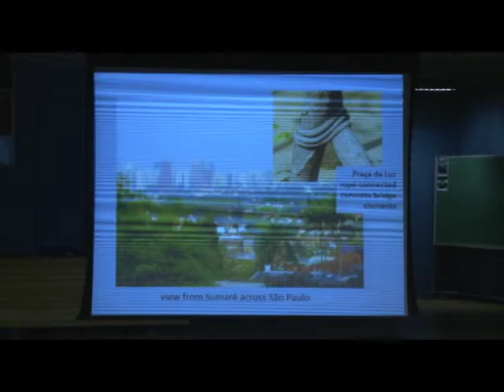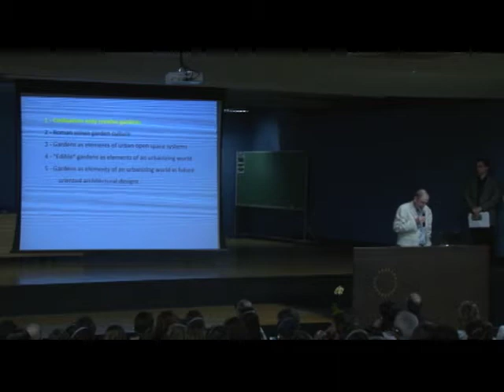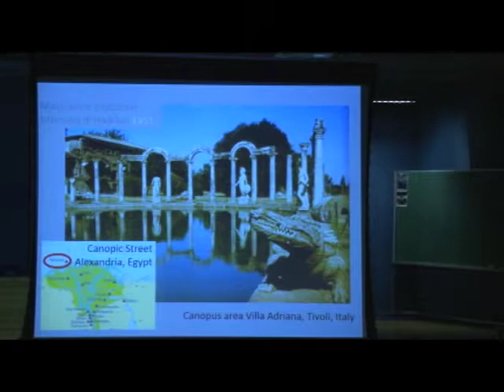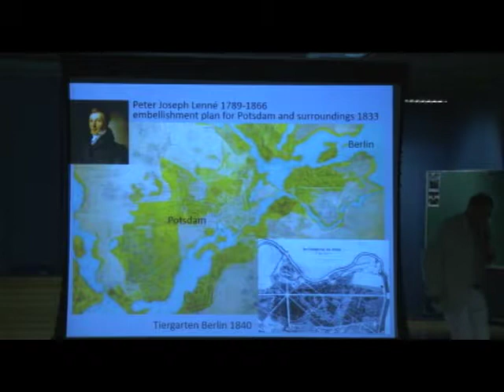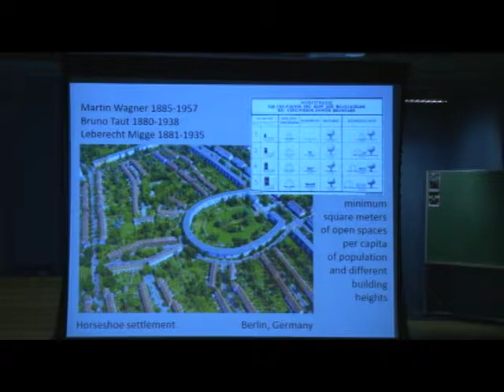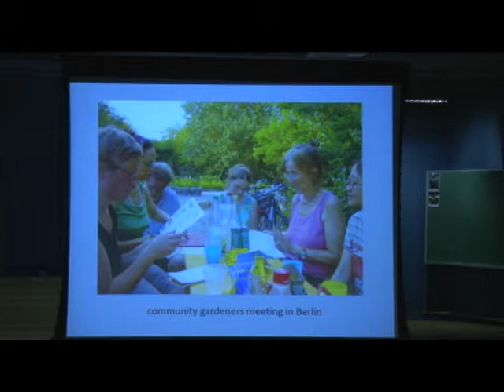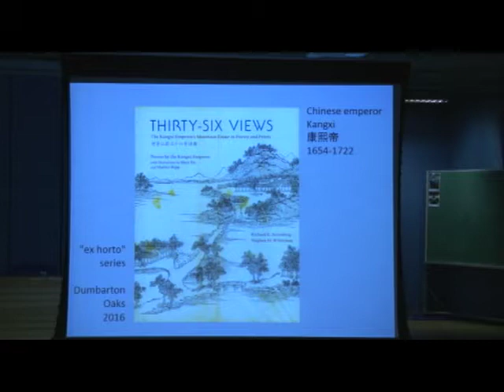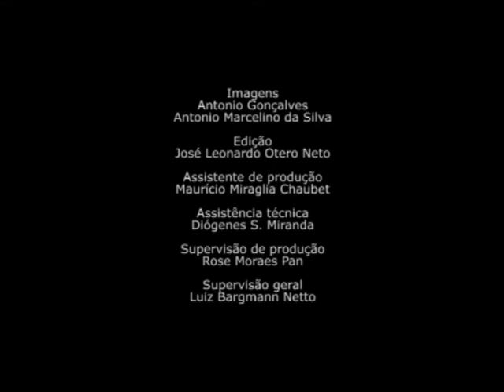4º Congresso Internacional de Arquitetura Paisagística - Gert Groening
Neste ano, o tema do evento é Cidade Acolhedora. O objetivo é conhecer a produção contemporânea, debater os caminhos da arquitetura paisagística e contribuir com a melhoria da qualidade das cidades para todas as pessoas.

Duração: 49:48

Palestrantes
Silvio Macedo
Raquel Peñalosa
Prof. Dr. Paulo Pellegrino
Orlando Busarello
Luiz Vieira
Luciana Schenk
Jose Tabacow
Joao Ferreira Nunes
Fabio Mariz Gonçalves
Eduardo Barra
Brian Davis
Abertura
Gert Groening
Marlos Hardt
Catharina Lima

Organização
Bárbara Prado (ABAP)
Ciça Gorski (ABAP)
Francine Sakata (ABAP)
Ligia Paludetto (ABAP)
Marcelo Vassalo (ABAP)
Patricia Santana (ABAP)
Paulo Pellegrino (FAU USP/ABAP)
Silvio Macedo (FAU USP/ABAP)

Imagens
Antonio Gonçalves

Produção
VideoFAU